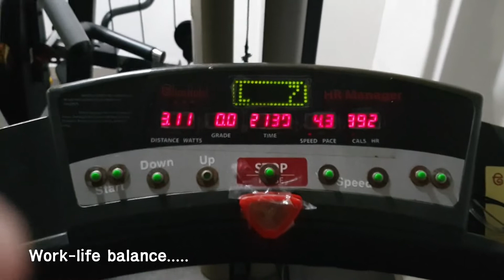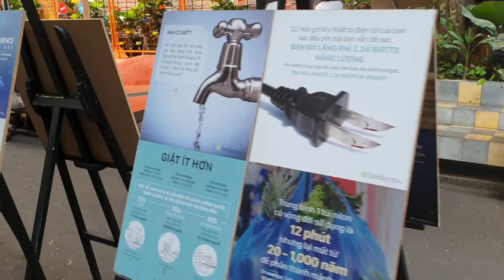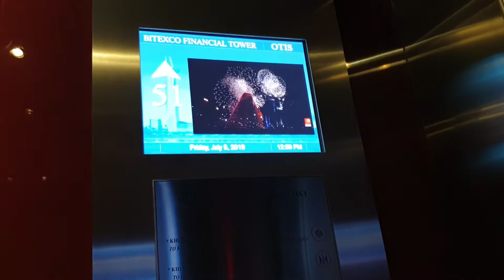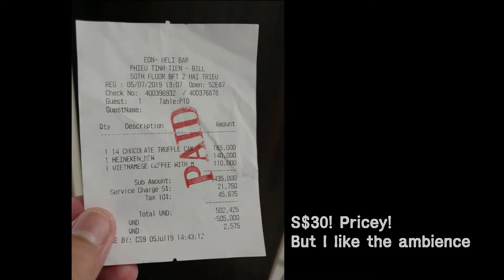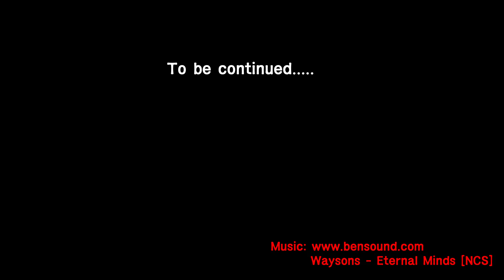Vietnam | Ho Chi Minh City | Ben Thanh Market | Bitexco Financial Tower - Part 2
Ho Chi Minh City, formerly (and still commonly) known as Saigon is the largest city in Vietnam, situated in the south. The city was the capital of South Vietnam until the end of the Vietnam War with North Vietnamese victory in 1975. In 1976, the government of the unified Vietnam renamed Saigon in honor of Hồ Chí Minh, who was Chairman and founder of the Workers' Party of Vietnam. Ho Chi Minh City is now the economic capital of Vietnam.
From gourmet restaurants to fast food outlets and the humble carts at Ben Thanh Market, the city’s dining options are as exciting as its nightlife.
Take a day tour to the Mekong Delta, one of Vietnam’s most mysterious and fascinating destinations. Cruise along mangrove-lined riverways, ride a bicycle through coconut groves or jump headfirst into local life at a rustic homestay.
Immerse yourself into the vibe and vibrant of Bui Vien Walking Street, a nightlife tourist attraction in Saigon. It is an ideal venue for Western guests and young Saigonese to come to eat and hang out every time they go down the street.